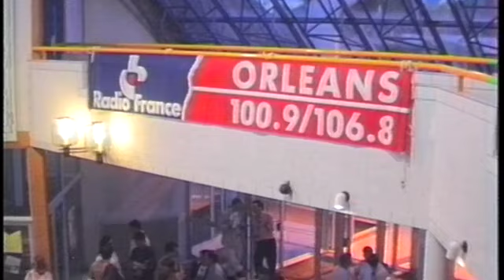Animation big band La Chapelle, 1994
Prestation par le Big Band de l'école municipale de musique de La Chapelle-Saint-Mesmin dirigé par Yves Marie le 30 juin 1994, dans le hall de l'Espace Béraire.